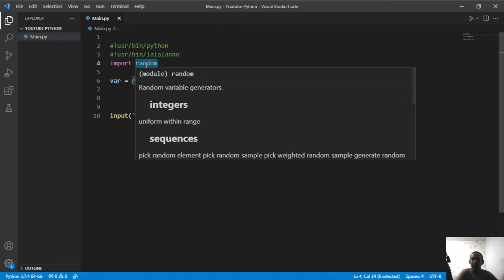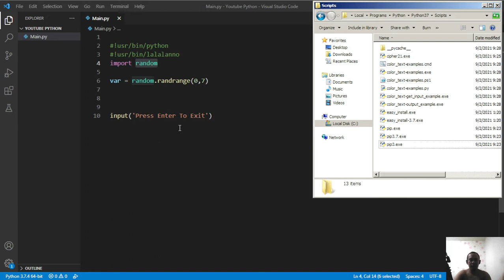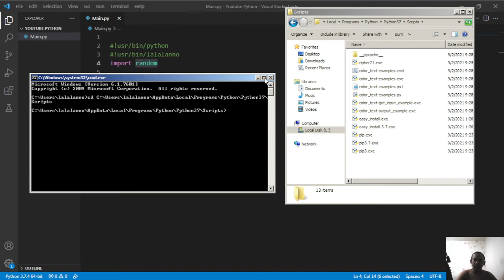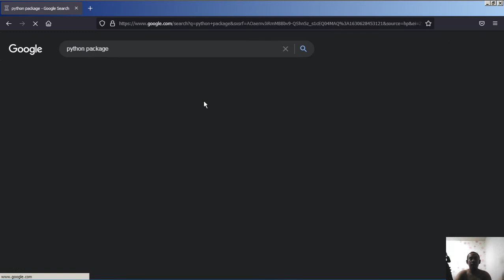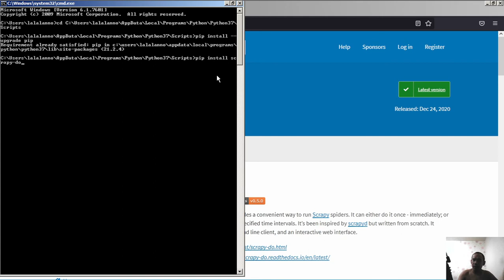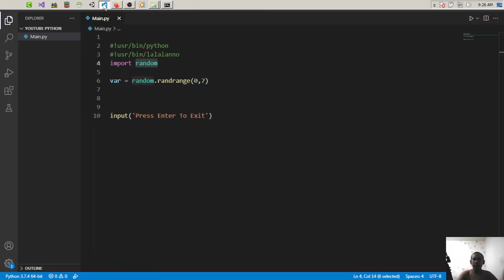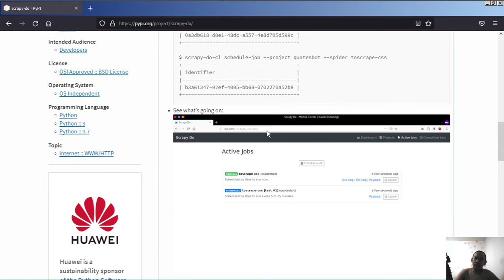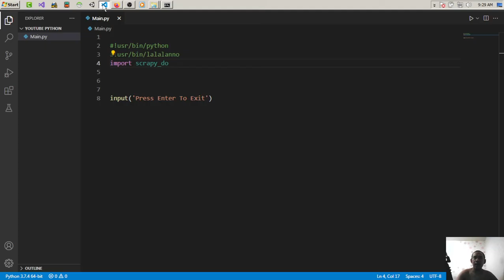Cambodia (Khmer) Python Lesson 35 Pip Install